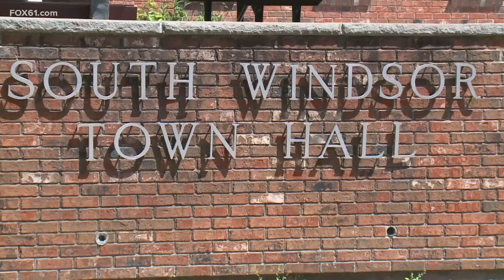South Windsor community members discuss open carry ordinance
The possession of a deadly weapon, assault weapon, or firearm would be banned in town buildings.